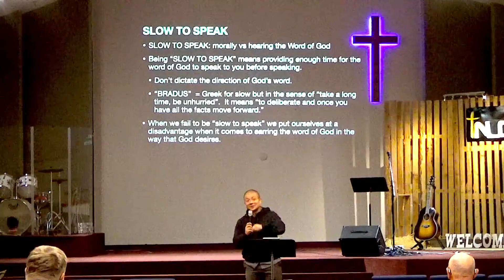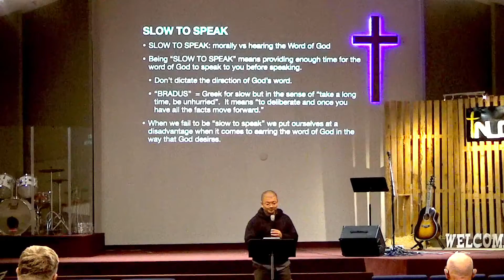[Tacoma New Life Church] May 18, 2022 EM Midweek Worship